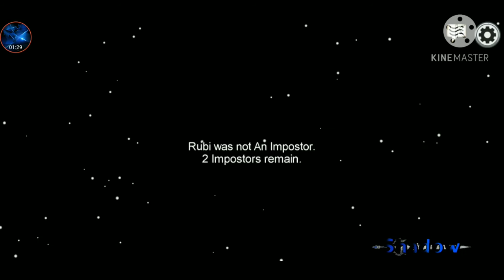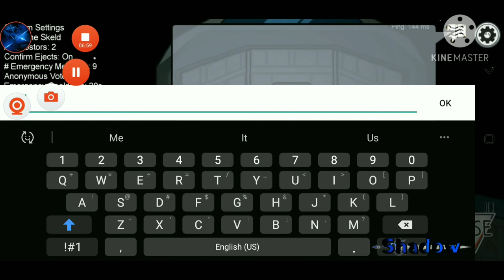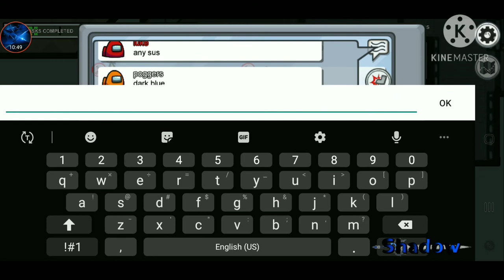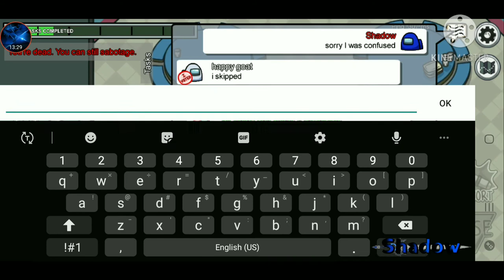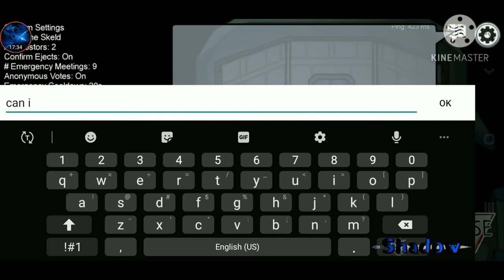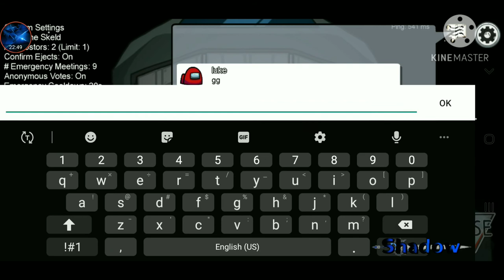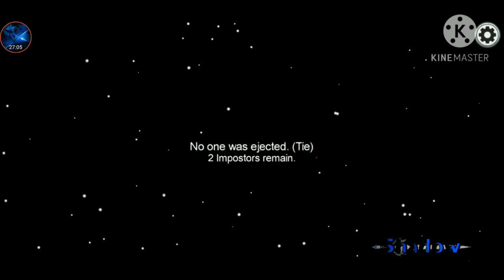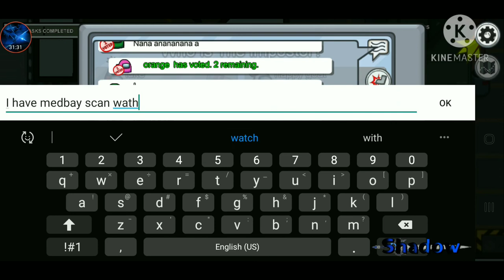°•Among Us with Sparkle RU, Flora and, Luke•°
Man this is the 5th time I've tried to upload this video.
Happy New year!
Friends channels
Sorry Luke but I'm not going to upload this on your channel. It well take me hours to upload.😅

Sorry this was supposed to premiere when it was 2021 but it didn't work